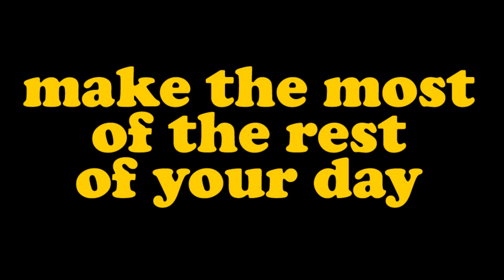#409 Boat ride on Lake Bohinj, Slovenia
Join me for a few Peaceful Moments taking a boat ride on Lake Bohinj in Slovenia.

Having walked quite a lot already I decided to take the boat from the west end of Lake Bohinj back to the more populated east end. The fare was €9.00 (I think a round trip was €14.00) and I thought it a fair price for an extremely serene ride along the length of the lake.

This was filmed in May 2024.

The music I chose for this one is There's Probably No Time by Chris Zabriskie